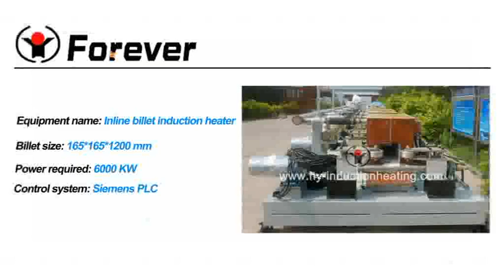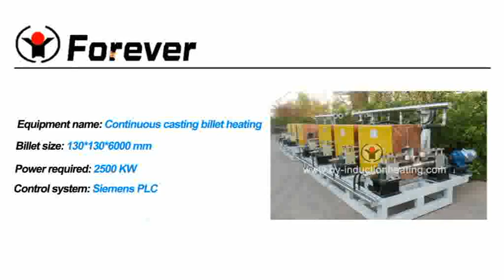Gas furnace is out of date, come to see induction billet induction heater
Contact person:Tom  (oversea manager)

As the professional manufacturer of induction heating equipment and induction heat treatment furnace in China, FOREVER can not only supply quality induction heating equipment, but also provide cost effective solution of heat treatment.

Main products:

Inline billet heating furnace
Round bar quenching and tempering line
Pipe quenching and tempering line
Plate quenching and tempering line
Induction surface quenching furnace